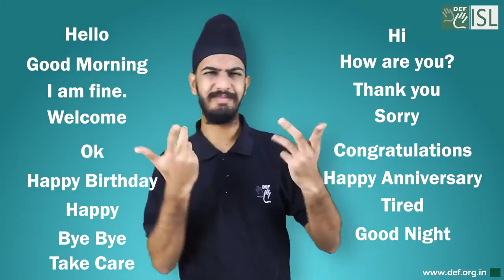New Expression to Greeting People :- Hi/Hello